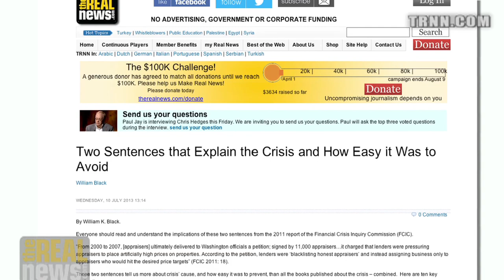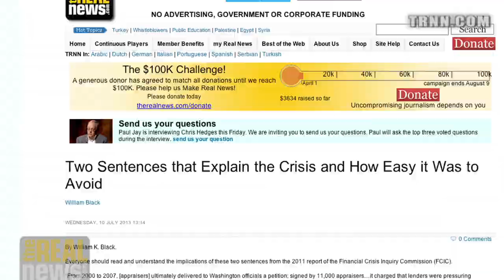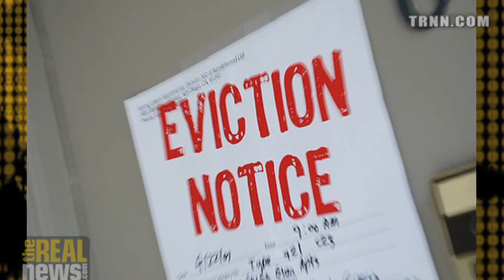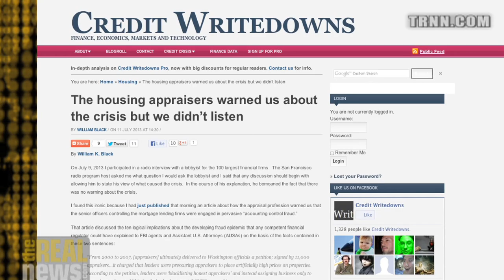Revealed: Banks Rewarded and Blacklisted Appraisers to Artificially Inflate Real Estate Prices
Thousands of appraisers warned Washington regulators of fraud during the seven years leading up to the housing crash